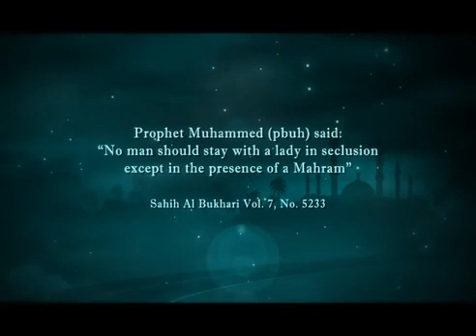Hadith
SU🅱️S©️®️I🅱️E   TO 〽️Y ©️H🅰️NNEL ||   CALMSPOT   ||